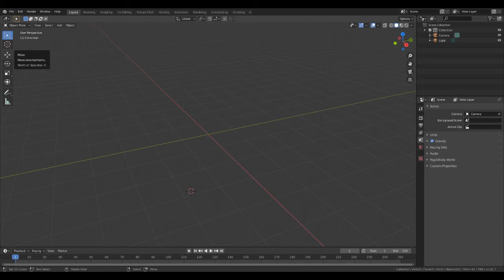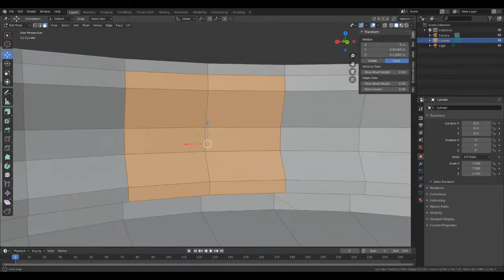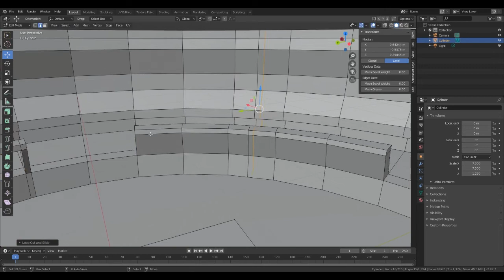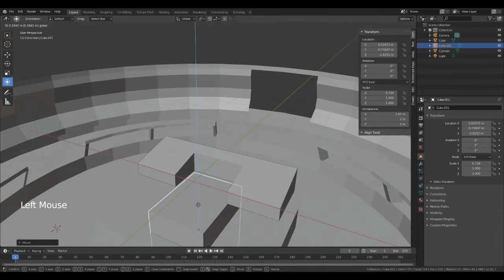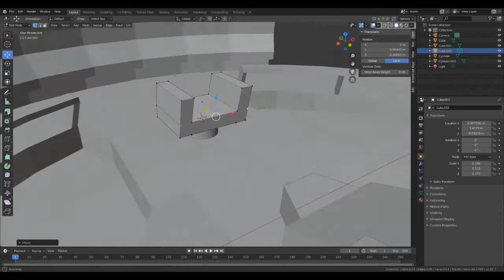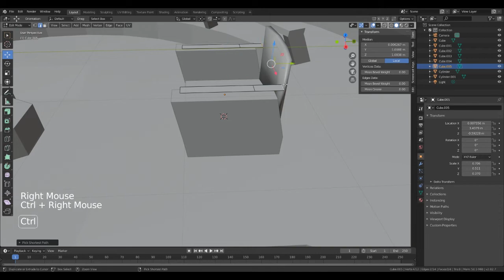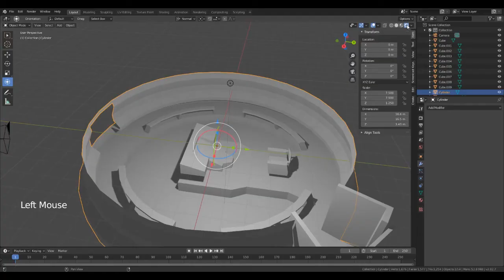Blender 2.8x Star Trek USS Enterprise bridge - Timelapse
Modelling the bridge from the USS Enterprise part 1.

If there's something you want a tutorial on just let us know.